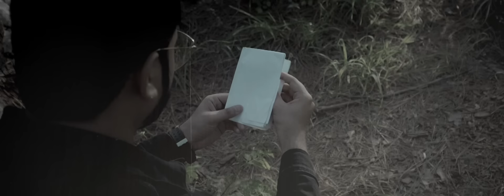Ek Din Aap Yun Hum Se Chin Jaenge| Dark And Slowed | Ahmed Nadeem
Dark Version Credits
Singer : Ahmed Nadeem
Lyrics : Ahmed Nadeem
Video : Black Square Studio

Original Credits

Song : Ek Din Aap Yun Humko Mil Jayenge
Singers : Kumar Sanu, Alka Yagnik
Lyrics : Javed Akhtar
Movie : Yes Boss

Lyrics :

Ek din ap yun hum se chin jayn gy
dil ki dunia me hum yunhi gir jyngy
hum ny socha na tha
pyar karny se ab hum tw dar jyn gy
ansuon ki kahani me beh jayn gy hum ny socha na tha
fasly hum me itny yun barh jayn gy
jab nigahaon se hum teri gir jyn gy
mar k bhi hum na tumko milyn gy kabhi
 khwahishyn sab adhoori rhyn gi wahin
Ek din aap yun hum se chin jyn gy
dil ki dunia me hum yunhi gir jyn gy